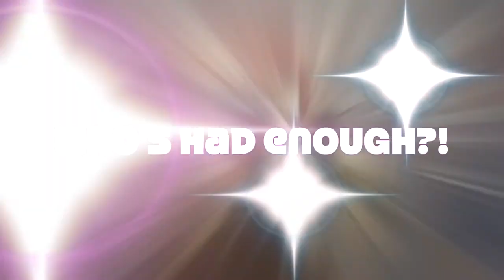Can't Stop Won't Stop: NYC Rally For A Pro Human Future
This Shutdown Is Criminal. Period. The virus is real but the fear is fake. If you want to reopen the country and awaken humanity against this medical tyranny, this rally is for you. Come out to Times Square April 29th at 12pm to show the world we are not laying down to this tyranny any longer! Support Freedom for Humans! Help End the Globalist Takeover! Align with Fellow Patriots and Stand Together For Life.

BRING YOUR CAMS, SIGNS, VOICE!  Bubbles, candy & surprises provided!

Join us and let the world know that New York City doesn't sleep, not even for a virus! We will stand together in harmony and show humanity our true character: one that fights, one that is fearless, one that seeks the truth! They may take our jobs, they may take our privacy, but they will never take OUR FREEDOM!!!

FAUCI is a Criminal and a Con Man that has hijacked America by way of Globalist funding

Like Bill Gates (who gave him a 100 million Grant last Oct. and who funds the W.H.O. and has companies set up to FORCE VACCINATION and supply a TRACKING SYSTEM for humans.

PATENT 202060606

Cuomo is a Daddy’s boy looser. After he gave himself power by issuing an executive order 2 weeks before the lockdown, CUOMO demanded 56k Ventilators, of which he got 400 - and then he put them in storage cuz he didn’t need them, and besides, 80-90% of ventilators result in death, it’s not a solid treatment.

40-50% don’t even know they have it. How is that a stat?

How can you sample what you don’t know??

THIS LOCKDOWN IS KILLING MORE PEOPLE THAN THE VIRUS!!!

Starvation // Homelessness // Medical Procedures Backup // Supply Chain

Medicine & Food Shortages!!! Mental Health is declared “unessential”

Churches are “unessential” - - Where are the real Pastors & Priests that will lead???

DOMESTIC VIOLENCE / MOLESTATION / SPOUSAL ABUSE / SUCICE - - SPIKING!!

People are drinking, smoking and watching more porn & Netflix than ever. A lot of people are getting paid more now to jail themselves in their homes and weaken their immune system than they were doing their miserable jobs.

Open Up Your Business Today!

Don’t Be Pressured Into Wearing A Mask! It Doesn’t Help!!! It is SOCIAL CONDITIONING.

The BIG BANKS & WALL STREET ARE FINE - THESE MARXISTS ARE DESTROYING THE MIDDLE CLASS. THESE BILL GATES FUNDED UNIVERSITY PROJECTIONS ARE FALSE.

THE NUMBERS ARE WRONG. BILL GATES IS NOT A DOCTOR. HE IS A EUGENIST COMMUNIST SYMPATHIZER WHO IS MAKING HIS POWER GRAB.

DONALD TRUMP NEEDS TO UNDERSTAND WE DON’T GIVE A F*** ABOUT HIS S###

DROP YOUR EGO AND TAKE DOWN THIS GLOBALIST REGIME NOW

Investigate. Now. All Teams Go.  LOCK THEM UP. NOT US!

The Chi-Coms are using Big Tech to incorporate 5G & AI to enforce world government through the social manipulation of humanity by way of the Media & Big Pharma.

LOOK AT THESE SHEEP IN MASKS - ITS NOT THEIR FAULT - DROP THE BOMB ON THIS WW3 CUZ CHINA IS ENSLAVING THE WORLD LIKE THEY HAVE ALREADY DONE. IF ANYONE NEEDS LIBERATION ITS THEM.